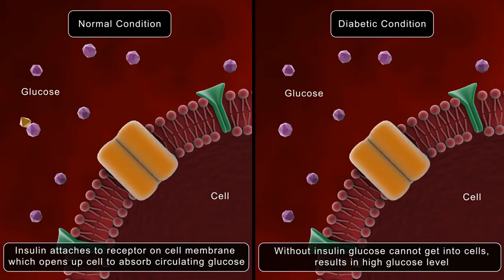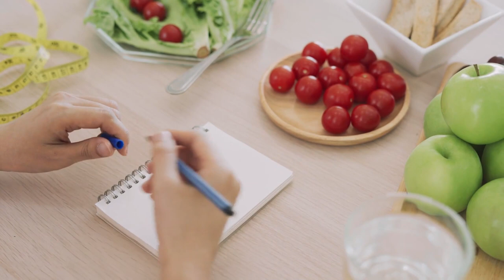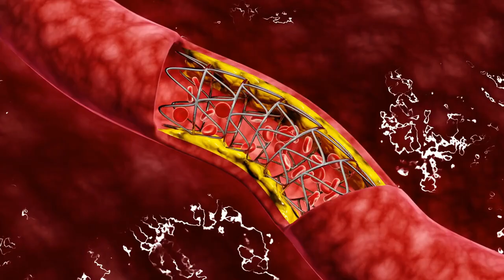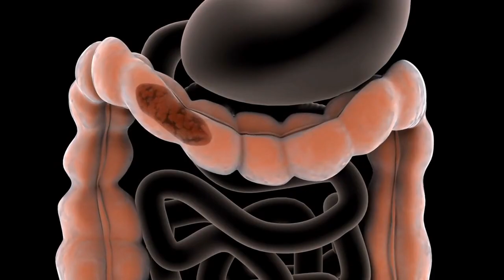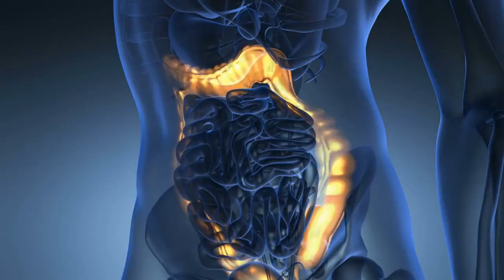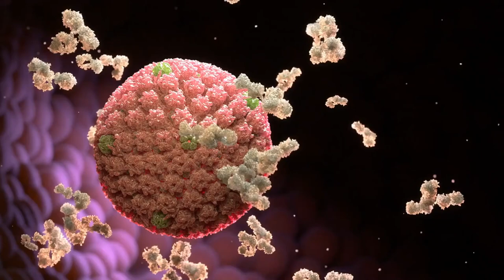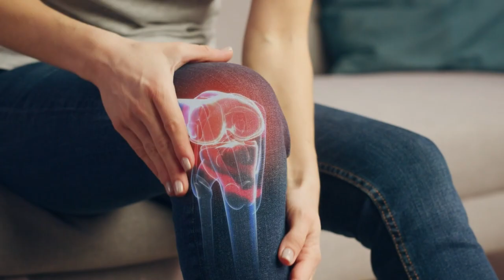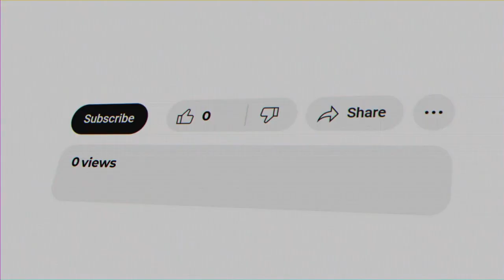10 Surprising Benefits of a Low-Carb Vegan Lifestyle | Discovery Wellness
Unlock the 10 surprising benefits of embracing a low-carb vegan lifestyle in this eye-opening video. Explore the advantages of healthy low-carb diets and how they contribute to a vibrant, fulfilling healthy lifestyle. Dive into the world of low-carb living and discover a new path to wellness.

✅  About Discovery Wellness:

Welcome to Discovery Wellness, your YouTube go-to destination for all things Health and Wellness! Our channel is dedicated to sharing the latest and greatest discoveries in the world of health, fitness, and well-being, all presented as fun and engaging. We cover everything from the latest fitness trends to expert advice on nutrition and mental health.

Our videos are packed with tips, tricks, and advice to help you live your best life, regardless of your fitness level or wellness goals. And we're not afraid to have a little fun along the way, with plenty of laughs, challenges, and surprises to keep things fresh and entertaining.

So, if you're looking for a fun and informative way to stay up-to-date on the latest health and wellness trends, subscribe to Discovery Wellness today and join the community of health enthusiasts dedicated to living their best lives!